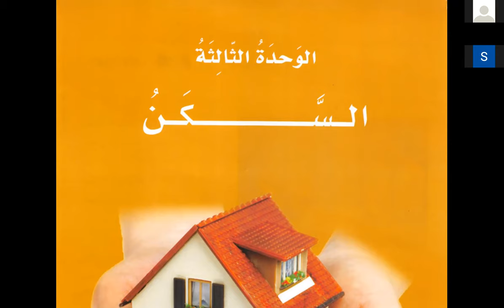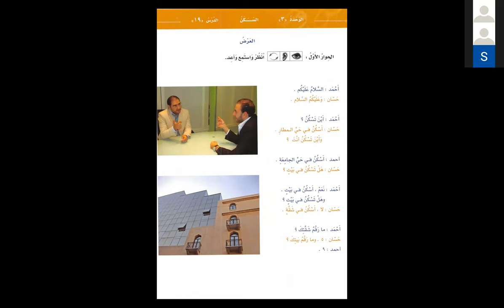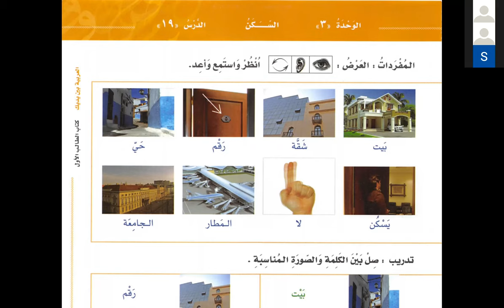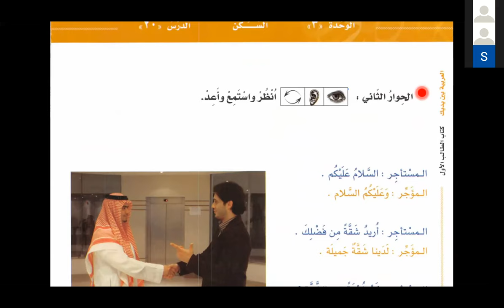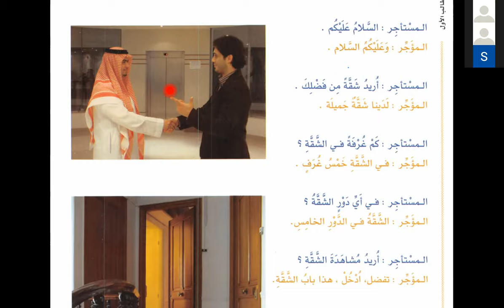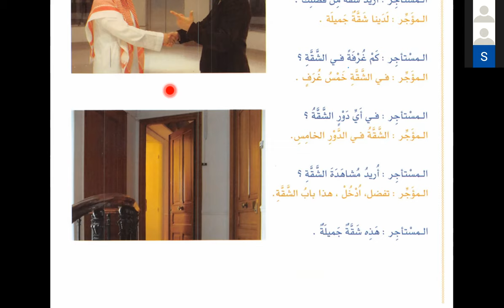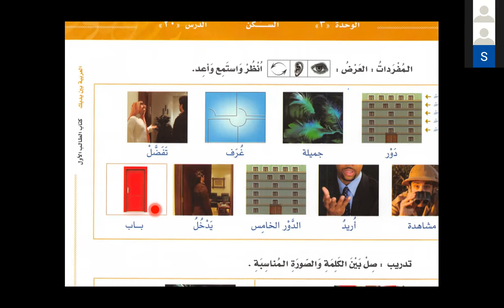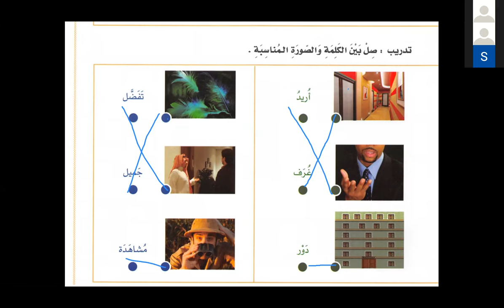Bilkalem Arabisch lernen mit Al Arabiyya Bayna Yadayk 20 Das Wohnen